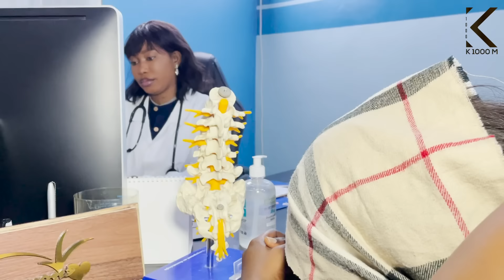UN BRAQUEUR MALCHANCEUX 😱